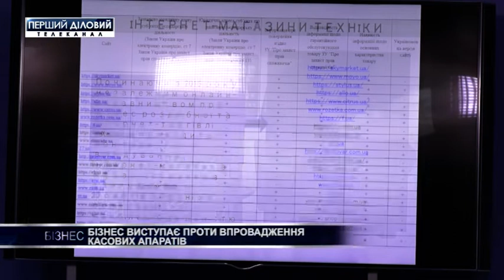Бизнес выступает против внедрения кассовых аппаратов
Митинг против кассовых аппаратов под стенами парламента. ФЛП требуют отменить закон о применении регистраторов расчетных операций в сфере торговли, общественного общественного питания и услуг. Недовольные и изменениями в Налоговом кодексе по детенизации расчетов в сфере торговли и услуг. Вместе с тем, по разным оценкам, от 32 до 46% украинской экономики находится в тени. Но, представители бизнеса убеждены - законодательные изменения только ухудшат ситуацию.